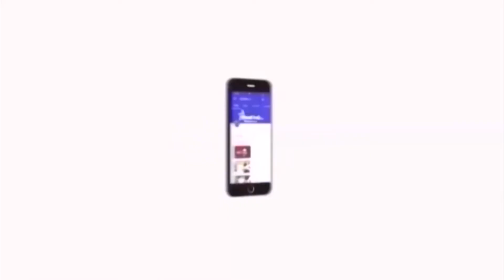திருச்சியில் நடைபெற்ற SDPI கட்சி மாநாட்டில் திருநாவுக்கரசர் உரை